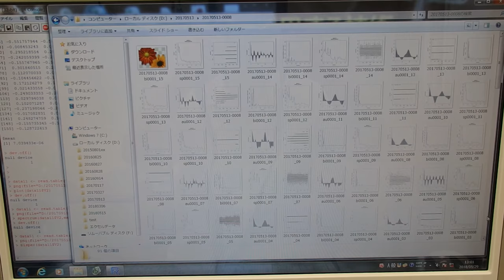超音波の音圧データ解析 ultrasonic-labo